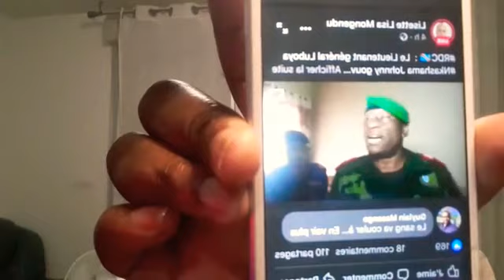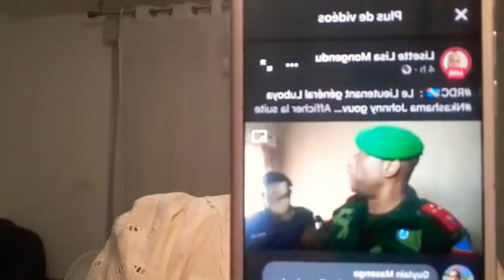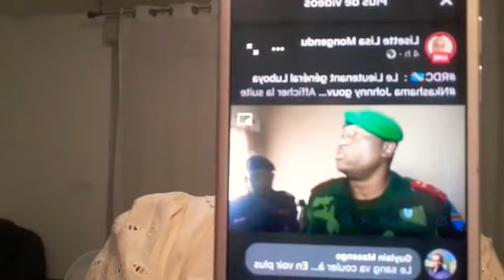La population congolaise était infiltré par les services de renseignement Rwandais.